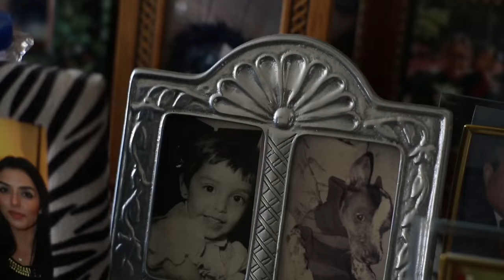Con X de Mèxico: Xoloitzcuintle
En este mes de la patria, conozcamos a un perro muy mexicano.
Xolotl, la deidad en forma de perro. De origen milenario, historia, leyenda y cosmovisión pura mexicana. Este Xoloitzcuintle nos guiará por el Mictlàn.

Acompañemos a Ericka Castillo López, que nos cuenta un poco más acerca de esta raza tan peculiar.